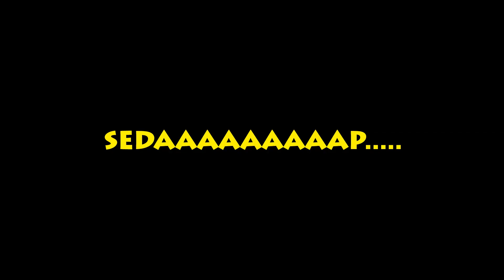TERNYATA BEGINI CEWEK JAMBI!! DARI SMA UDAH SERING CIUMAN!!!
Buat akun trading  tinggal klik link di bawah ini

Peringatan !!!
Konten dalam video ini dibuat hanya untuk tujuan hiburan semata.
Semua yang ditampilkan bukan untuk dicontoh, ditiru, atau dijadikan acuan dalam kehidupan nyata.
Kami juga tidak bermaksud untuk menghina, merendahkan, atau menyinggung siapa pun, termasuk para penonton. Jika ada kesalahpahaman atau ketidaknyamanan, kami mohon maaf.

Jika anda seorang trader  trading melibatkan risiko tinggi, termasuk kemungkinan kehilangan seluruh modal Anda. Kami tidak memberikan jaminan keuntungan atau keberhasilan dalam aktivitas trading.
Jika Anda seorang pemula, penting untuk melakukan riset sendiri, memahami risiko, dan tidak menggunakan dana yang tidak siap Anda tanggung kehilangannya. Pertimbangkan untuk berkonsultasi dengan penasihat keuangan profesional sebelum memulai.
Ingat, keputusan trading sepenuhnya ada di tangan Anda. Tetap bijak dan bertanggung jawab!